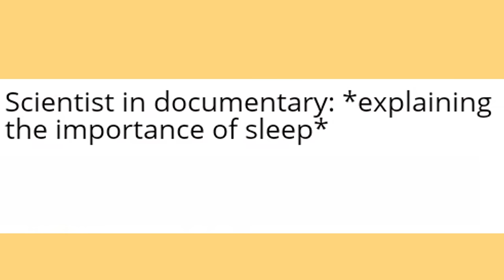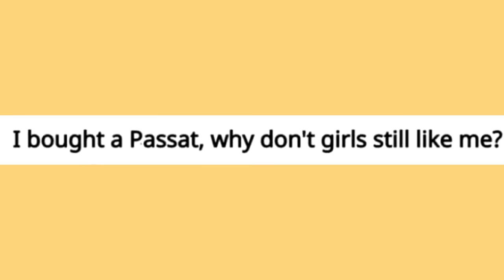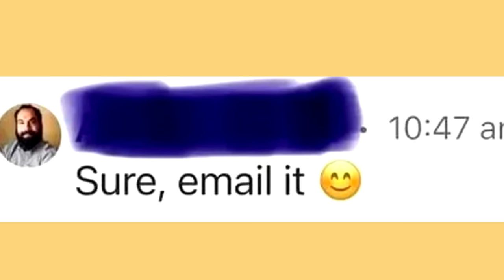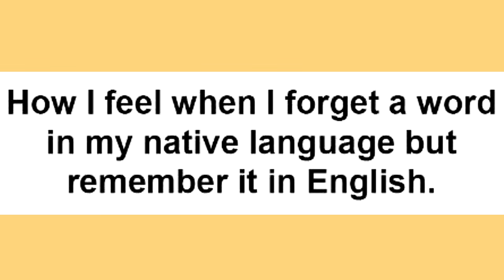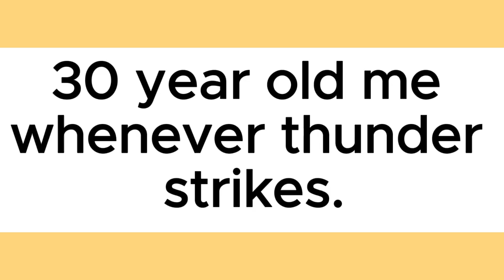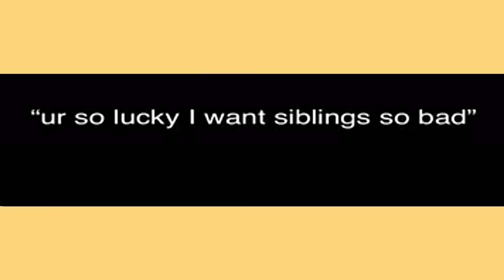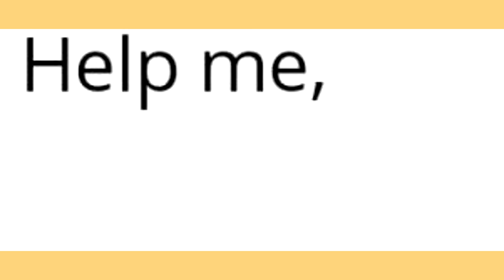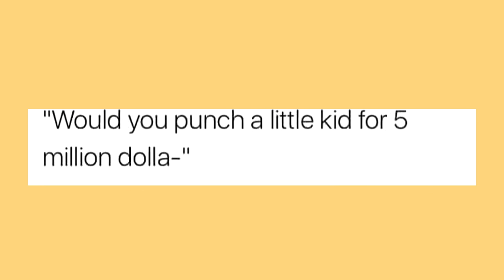memes my friends sent me at 3am